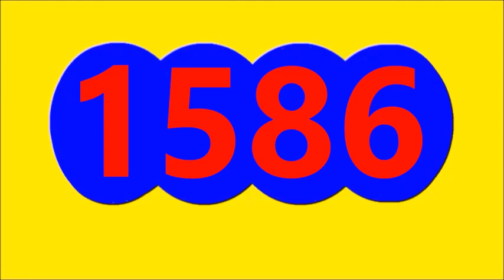MOTILON NOCHE Resultado de hoy MARTES 17 de octubre Del 2023